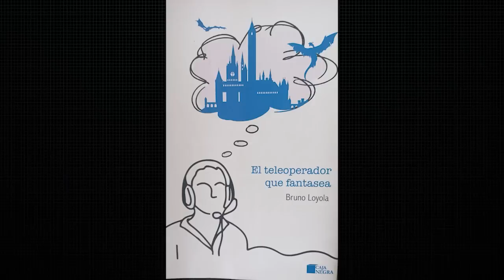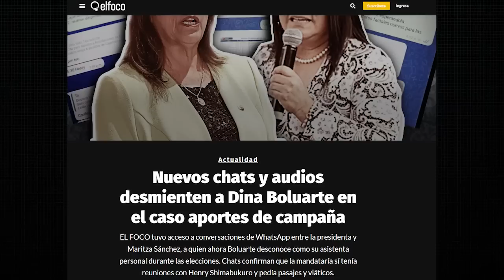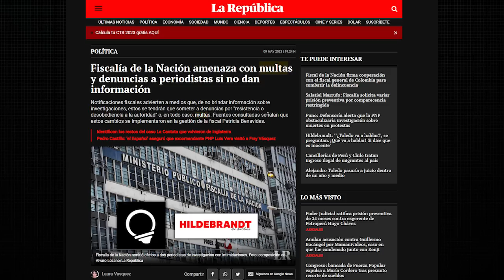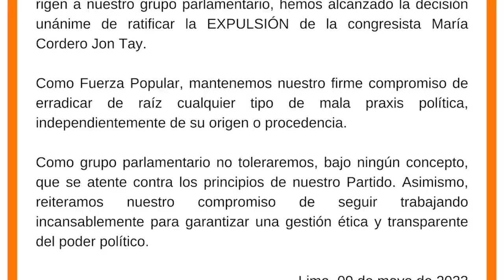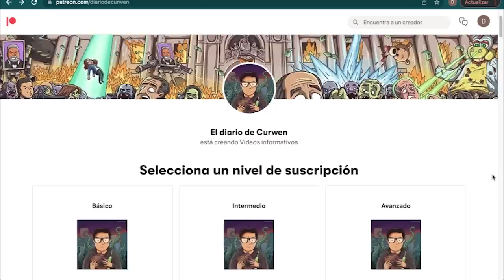FISCALÍA AMENAZA PERIODISTAS DEL FOCO Y HILDEBRANDT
En el DiarioDeCurwen de hoy revisaremos las siguientes noticias

➤ El Congreso ha citado al presidente del JNE, Jorge Luis Salas Arenas, por la inscripción del partido político de Martín Vizcarra
➤ La Fiscalía de la Nación ha amenazado con denuncias y multas a los periodistas del Foco y Hildebrandt en sus trece
➤ Fuerza Popular ha expulsado a la congresista María Cordero Jon Tay por los presuntos recortes de los sueldos de un extrabajador
➤ La forma más segura de cambiar tu dinero y con un equipo 100% dispuesto a ayudar. 🙌 Además, podrás obtener beneficios exclusivos en comercios como StarPerú, Fluye Bottle, Boost Studio, Comparto mi maleta y más. ¿List@ para probarlos? Usa el código CURWEN para cambiar tu dinero 💵 y compruébalo

La imagen de portada fue elaborada por Jazmín Ceras/La República.